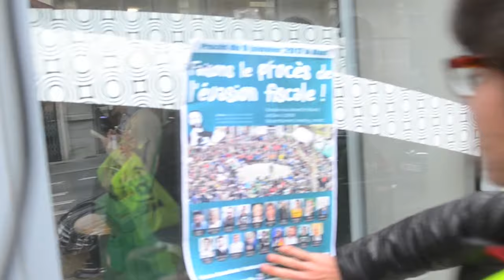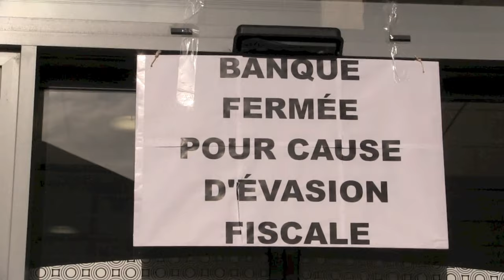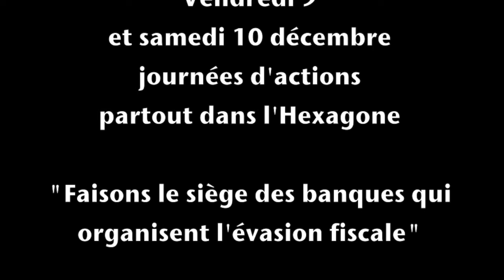Emission "Apostrophes" à la BNP Biarritz - 16/11/16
Dans le cadre de la campagne "Faisons le siège des banques", les FaucheursDeChaises ont ressuscité l'émission "Apostrophes" de Bernard Pivot dans la BNPParis de Biarritz.